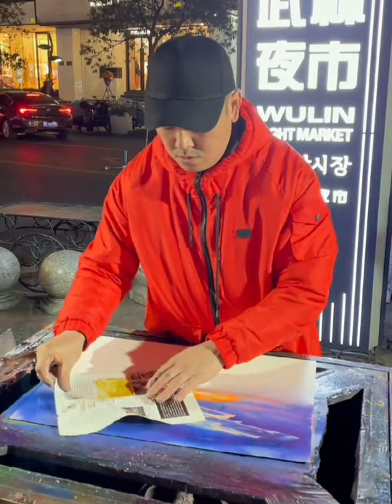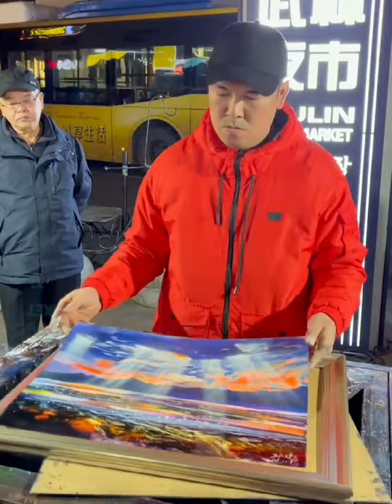STREET ARTIST MOST SATISFYING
austin street artist spray paint Singapore street artist spray paint
spray can street artist
street painter spray paint
street artist rome spray paint
street artist painting on glass
street artist paintings sale
street artist painting with fingers
street artist painting 3d
street artist painting san francisco
youtube street artist painting
street artist finger painting on glass
street artist shredded painting
street artist and painting
the street artist painting
how to describe street art
artist street art en anglais
street artist art for sale
street artist finger painting
street art artist famous
street artists framed art
fast painting street artist
artist street art lisbon
landscape painting street artist
street artist art meaning
street art artist malaysia
street art artist melbourne
street art artist montreal
artist street art manchester
what are the different types of street art
new orleans street artist painting
street art artist penang
artist street art quotes
street artist space painting
street art artist statements
street artist sand art
street art artist sydney
artist street art san diego
street artist who painting

∆ credit contents are below the videos

TikTok is an amazing platform for creativity to be showcased. Artists are creating basically anything that crosses their minds and nothing can be more exciting than an overload of creativity. So sit down relax and enjoy these amazing pieces full of great ideas to get inspired. Moreover, it can be part of your entertainment, new world idea which is a part of new world  you don't know Let us now what you think!

∆ Creditor : Douyin

Once I have received your message and determined you are the proper owner of this content I will have it removed! * Want to submit your videos? Send us your video links via email and we'll put them in our compilations!